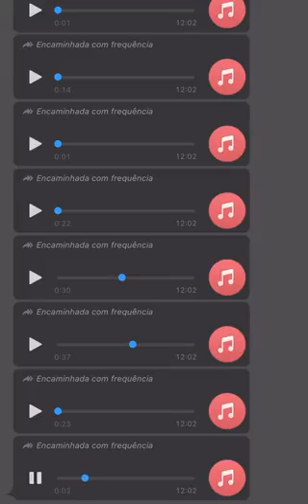Achado na internet - Grupo de Whatsapp?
Seria um grupo de família?
E em seu whatsapp rola esse tipo de coisa?